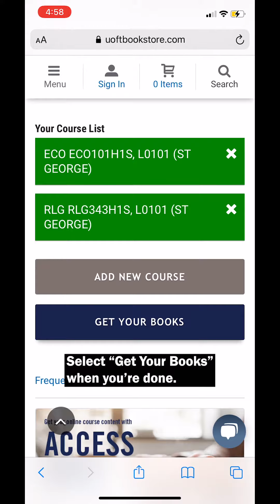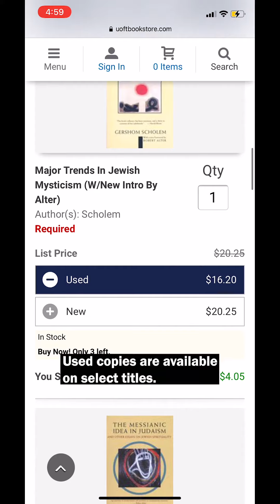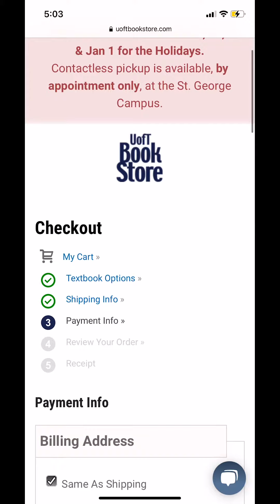UofT Bookstore: How To Purchase Textbooks + Other Course Materials On Your Smartphone